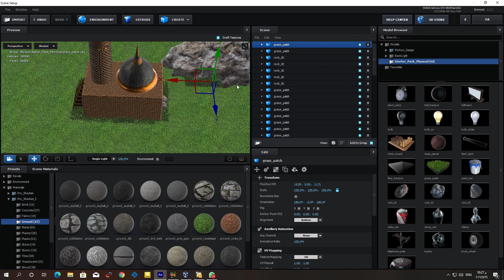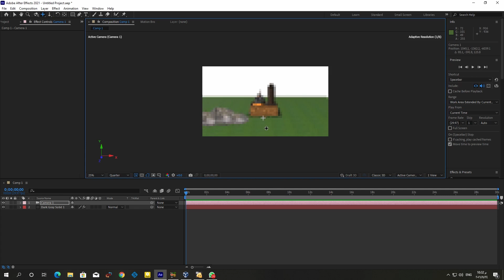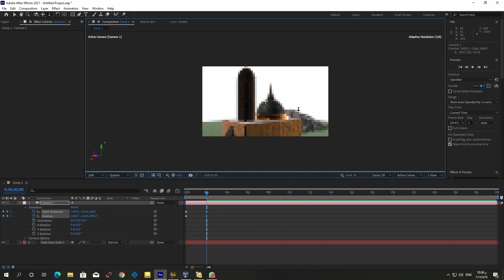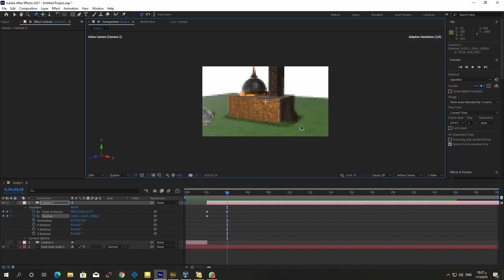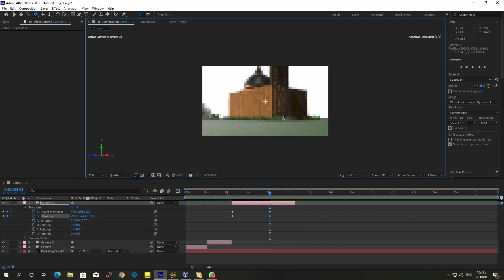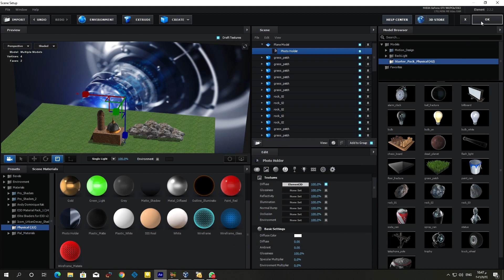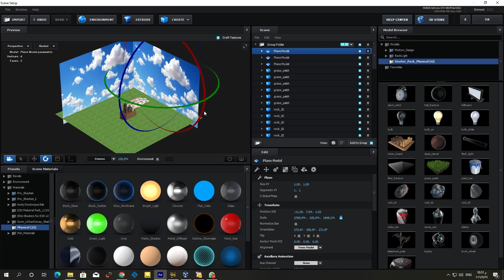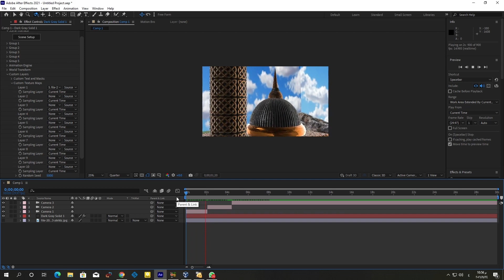adobe tutorial after effects | motion graphics designer | تصميم مجسم اسلامى #2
تصميم مجسمات اسلامية الجزء التانى ببرنامج افترافكت مستخدما اضافة لـ Element_3D , وذلك فى إطار التدريب على استخدام برنامج after effects 3D وطرق تصميم الرسومات المتحركة.
الاستماع الى خطبة الجمعة لفصيلة الشيخ محمود شبل بعنوان ✔ ماذا بعد رمضان 🌙 ؟

After Effects
Adobe
افتر افكت
افتر ايفكت
تعلم برنامج افتر افكت
تعلم الافتر افكت
تعلم After Effects
برنامج افتر افكت
ادوبي افتر افكت
دروس افتر افكت
تعلم افتر افكت
تعليم برنامج after effect
شرح برنامج افتر افكت
After Effects CC
2017
ِAfter Effects CS6
شرح
دروس
دورة افتر افكت
افتر افكت للمبتدئين
افتر افكت cc
افتر افكت دروس
افتر افكت CS6
تعليم افتر افكت cc
اساسيات افتر افكت
تعليم افتر افكت
برنامج ادوبي افتر افكت
تعلم برنامج افتر افكت cc
افتر افكت
تعلم افتر افكت
الافتر افكتس
شرح الافتر افكتس
تعلم الافتر افكتس
في وقت قصير
شرح سريع
ادوبي افتر افكتس
adobe after effects
tutorial
quick tutorial